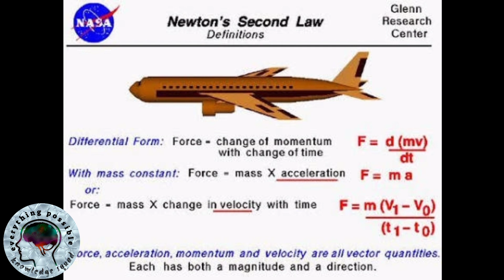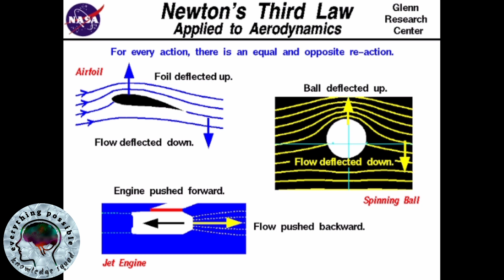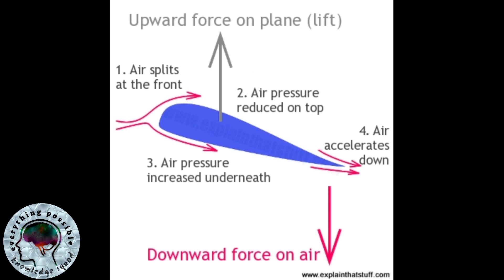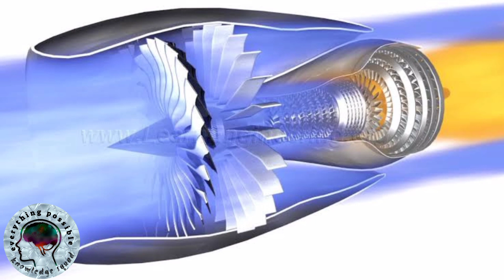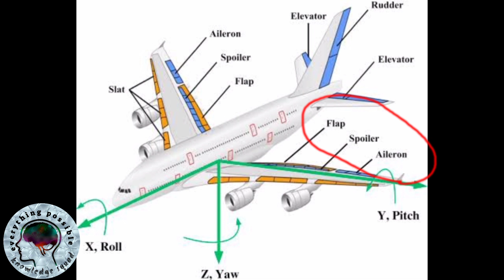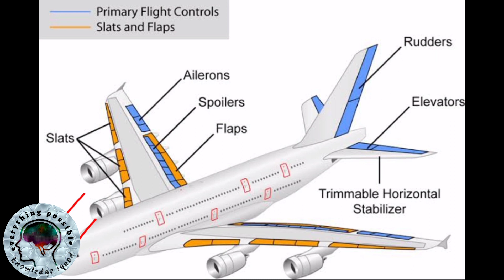How airplane fly in tamil | விமானம் எப்படி பறக்கிறது?|wings flying concept | Unknown physics tamil✈️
How do aeroplane/aircraft (விமானம்) fly in tamil,wings flying concept,flight dynamics, forces on plane, aeroplane fly ? laws and concept etc..All these are explained in detail in this video.

🌟I have explained in detail about is aircraft flying
In addition i have explained how the newtonian rules help you fly ✈️🛩️🛫🛬👇

1)newton 1st ,2nd,3rd(laws)
in addition i have explained in this video what force is acting on the aircraft/airplane
2)thrust and drag force(detail explain)
3)lift and gravity force (detail explain)
                                                             -in this video.
Basic Introduction » 0:00 - 0:34
Newton's  Laws » 0:57
Newton's first law » 0:59
Newton's second law » 1:26
Newton's third law »1:47
Wings flying concept (lift and gravity force) » 2:41
Engine (trust and drag force) » 4:02
Overall concept & control's » 5:00 » 5:21
⭐viedo upload quality =⟩ FULL HD 1080p ✈️🛩️
வீடியோவில் ஒரு பிளைட் அல்லது ஏர்கிராப்ட் விமானம் எப்படி பறக்கிறது ?  அதில் நியூட்டனின் விதிகள்(Newton laws) என்ன பயன்படுகிறது?  ஒரு விமானம் பறப்பதற்கு தேவையான விசைகள்(Force) என்னென்ன?அது எவ்வாறு செயல்படுகிறது என்பதை எளிய முறையில் தெளிவாக இவ்வீடியோ பதிவில் விளக்கி உள்ளேன்.
இதற்குத் தேவையான புத்தக குறிப்பு (Reference Link) கீழே இணைத்துள்ளேன்.

please support me [share frds]✓
நன்றிகள் பல 😎😍. ,,

அறிவியல் ஆனாலும் சரி ஆழமாய் சிந்திப்போம்!! அறிவை வளர்ப்போம்!!

வாழ்க தமிழ்!!! வாழ்க வையகம்!!!•••